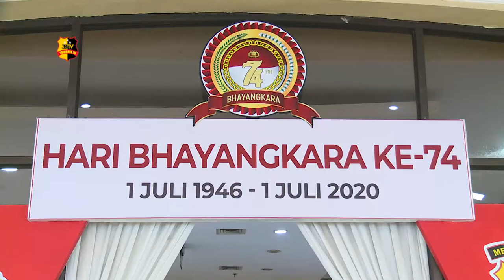POLRES METRO JAKARTA UTARA GELAR SYUKURAN HARI JADI BHAYANGKARA KE 74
Dalam rangka hari Bhayangkara ke -74, Polres Metro Jakarta Utara menggelar acara syukuran sederhana di lobby Mapolres Metro Jakarta Utara.

Kegiatan ini dimulai dengan pemotongan tumpeng oleh Kapolres Metro Jakarta Utara, Kombes Pol Budhi Herdi Susianto.

Tidak lupa juga Walikota Jakarta Utara serta anggota TNI dari Kodim, Kolinlamil dan Puspom AL turut memberikan kejutan untuk Anggota Kepolisian di jajaran Polres Metro Jakarta Utara.

Kapolres Metro Jakarta Utara, Kombes Pol Budhi Herdi Susianto dalam sambutannya mengajak anggotanya bersama-sama bekerja lebih keras untuk mewujudkan kamtibmas yang kondusif, sehingga menciptakan masyarakat yang semakin produktif.